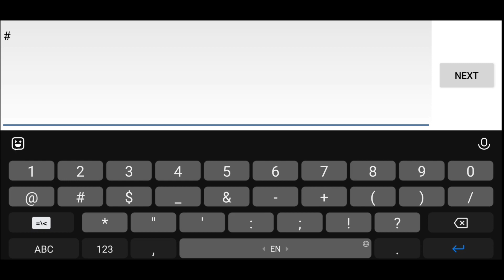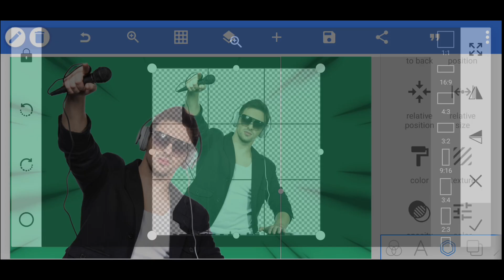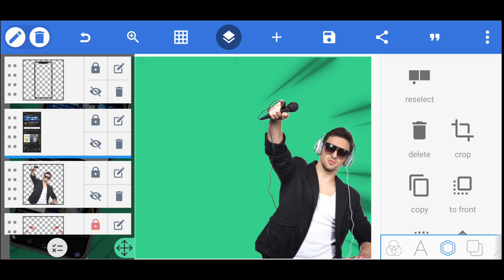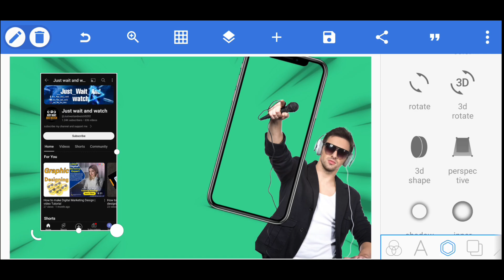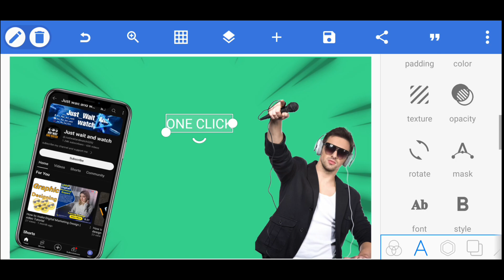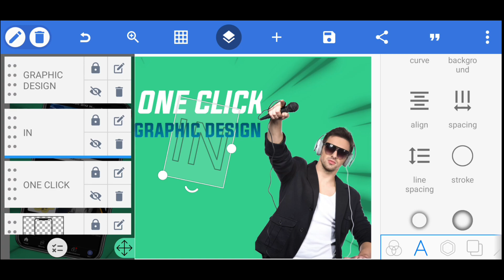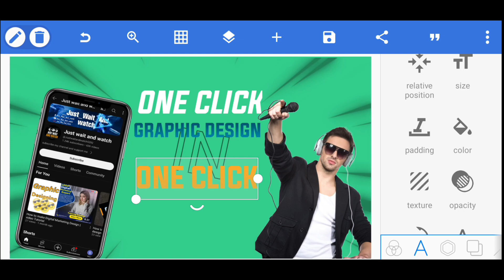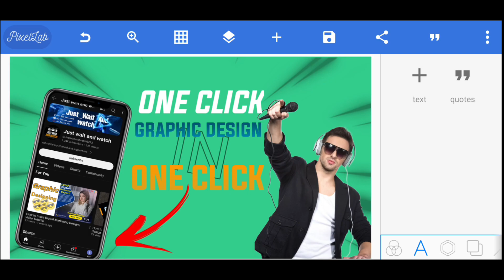How to make social media design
For social media design, use tools like Canva or Adobe Spark to create visually appealing graphics. Incorporate your brand colors and fonts for consistency. As for YouTube descriptions, include a compelling video summary, relevant keywords, links, and CTAs. Provide timestamps for key points and engage your audience by encouraging comments and likes.